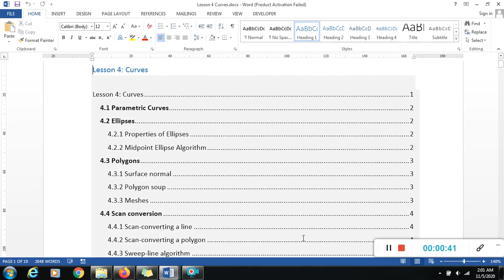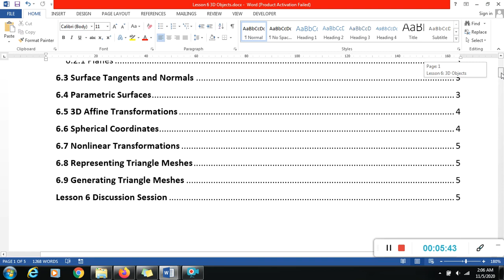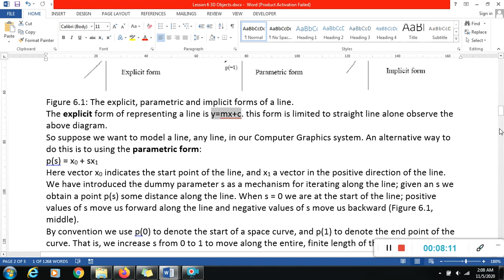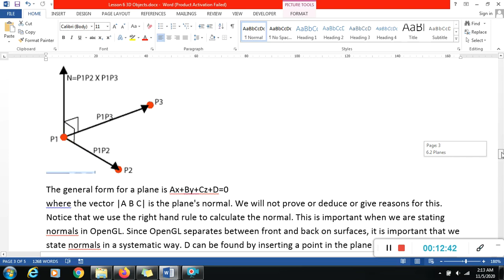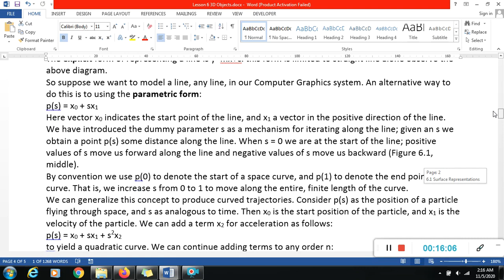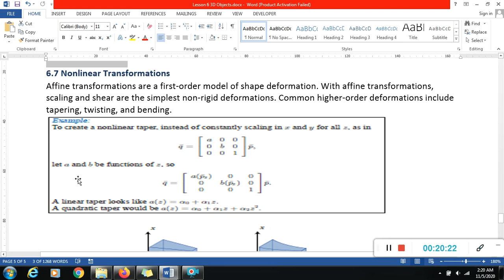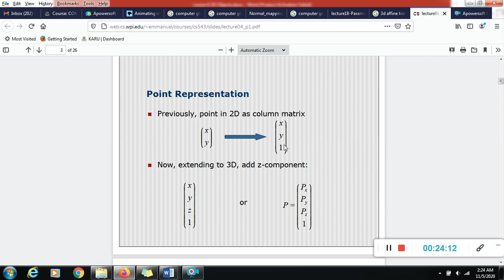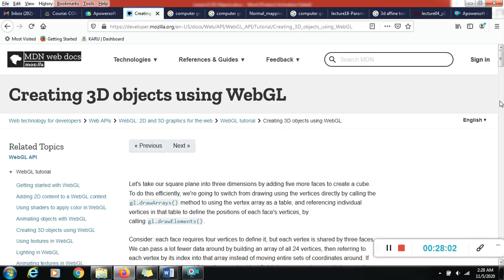Lesson 6 3D Objects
Computer Graphics: Concepts of 3D objects